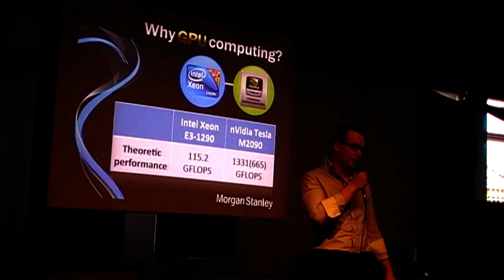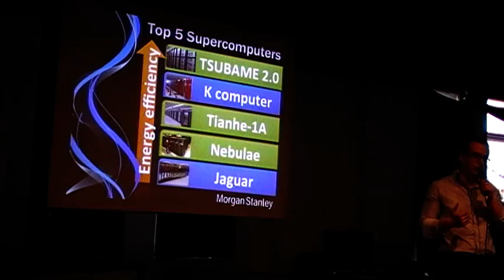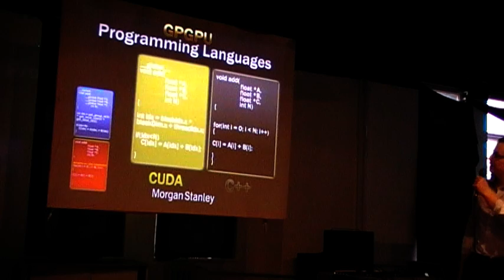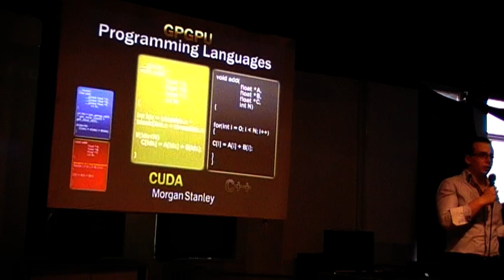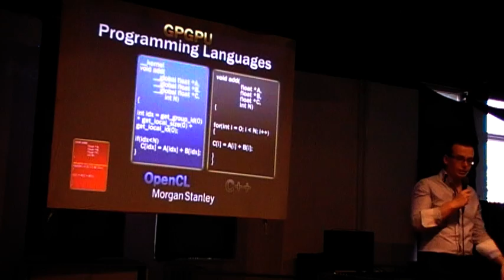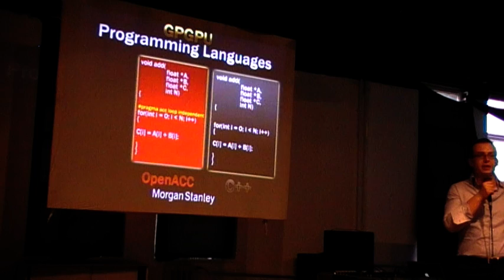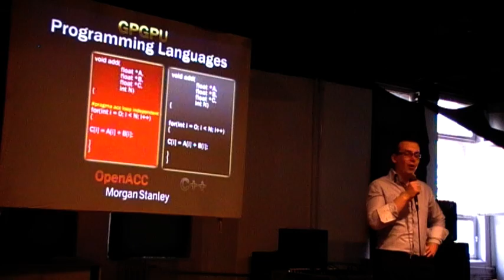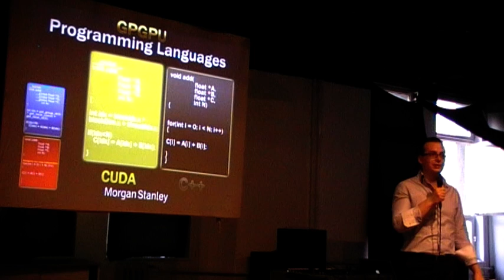Kovács Andor (Cross Technology Services): General-Purpose GPU Programming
Előadás a Budapest New Tech Meetup-on

FYI: Cross Technology Services is the R&D group of Morgan Stanley

In the last twenty years, Graphics Processing Units (GPUs), have evolved from fixed-function processors to massively parallel floating point engines. The idea of GPGPU was born to take advantage of the processing power of GPUs for non-graphics tasks. Our presentation will be about the importance and possibilities of GPGPU Programming at one of the world's largest diversified financial services companies, Morgan Stanley.